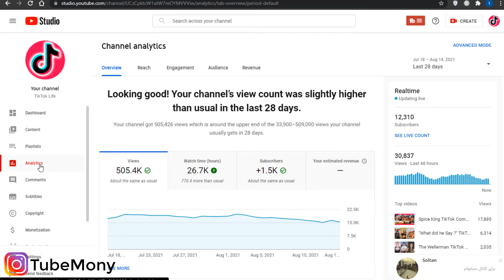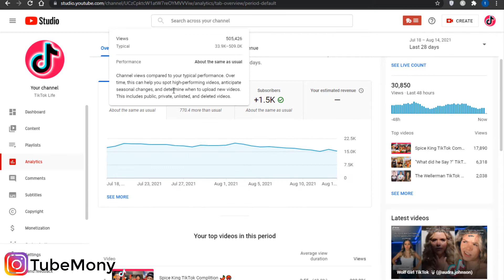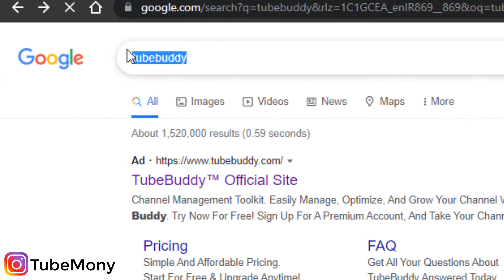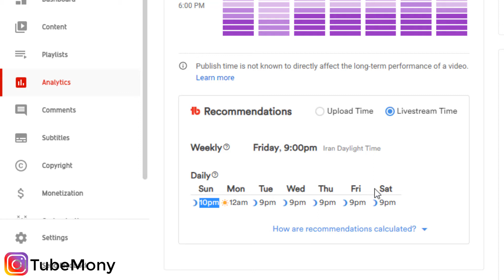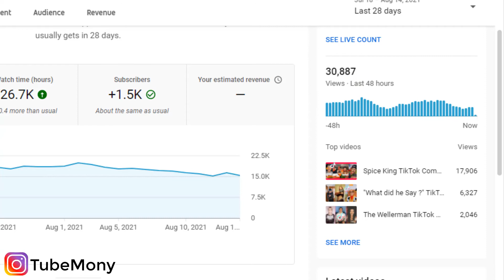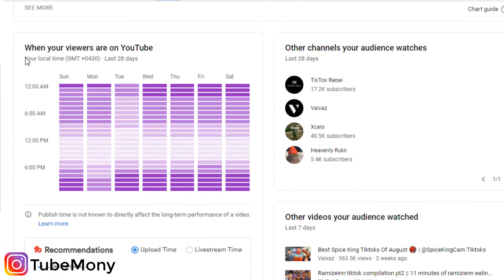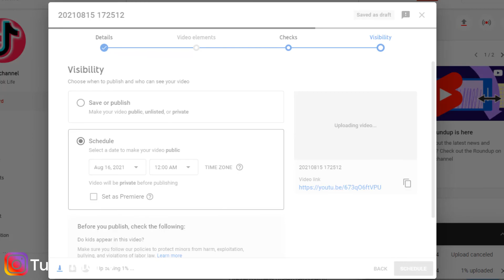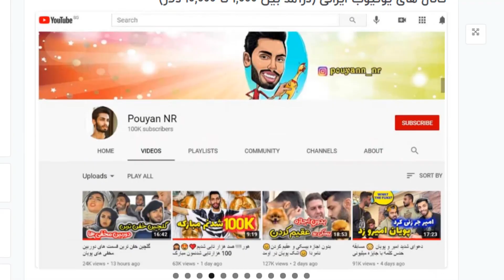بهترین زمان آپلود ویدیو در یوتیوب: افزایش بازدید ویدیو و سابسکرایب در ساعات پربازدید🕒💰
تو این ویدیو قراره بهترین زمان آپلود ویدیو در یوتیوب برای گرفتن بهترین بازدهی و البته بیشترین بازدید را به شما بگم
مطمینا ساعت آپلود ویدیو میتونه در گرفتن بازدید بیشتر ویدیو کمک کنه و یکی از فاکتورهای مهم الگوریتم یوتیوب هست.
اگه کانالتون رو تازه شروع کردید یا اینکه ویدیوهاتون بازدید کمی داره حتما این ویدیو رو تا آخر ببینید

🏆 هدف من 🏆
هدف من اینه که به شما کمک کنم تا نحوه کسب درآمد از یوتیوب رو یاد بگیرید تا بتونید درآمد دلاری از اینترنت داشته باشید.

منم اولین بار که یوتیوب رو شروع کردم آرزو داشتم که یکی بود که به من در این مسیر درآمد زایی از یوتیوب بهم کمک می کرد. حالا می خوام در مسیر یوتیوبر شدن به شما کمک کنم. امید دارم بتونم به هر کسی که در حال خواندن این متن هست کمک کنم که از یوتیوب درآمد زایی داشته باشد.